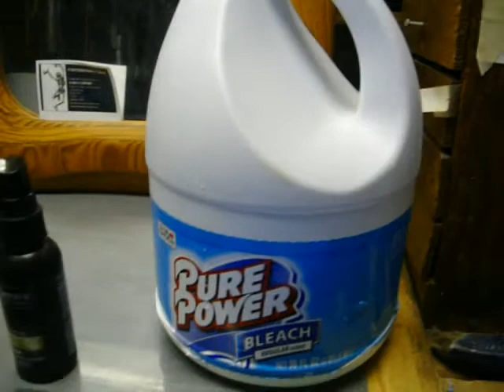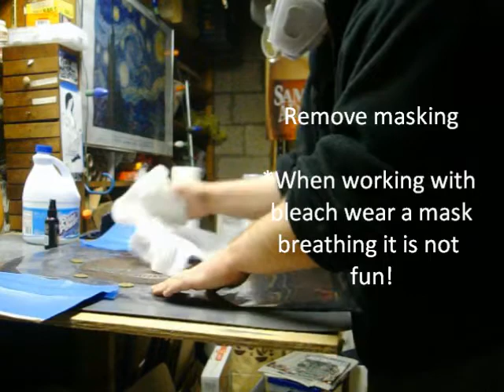Bleach stencil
Fun with chemical reactions